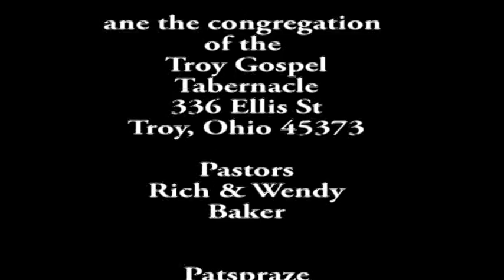Patspraze Gospel Music 10/30/16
Another Sunday is here and once again Pat Skinner Music Ministries returns with another celebration into Gospel Music with Patspraze. This week's musical guests we have several Soloists!